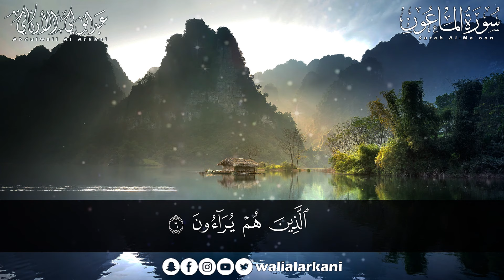سورة الماعون ( كاملة ) للقارئ عبد الولي الاركاني | ABDULWALI ALARKANI Surah Al-Ma'oun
Full ABDULWALI ALARKANI - سورة الماعون كاملة مباشر عبدالولي الاركاني

تصميم شركة
                                                       💥hope media💥